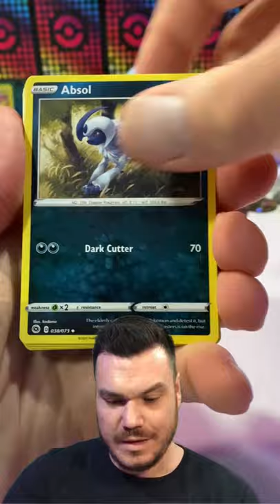Continuing Down The Champion's Path - Pokemon Card Opening - Quick Catch ep05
Another step down Champion's Path! Thanks for taking a quick minute out of your day for this Pokemon card opening

What do I use to protect my cards?
-Ultra Pro 9 Pocket pages
-Ultra Pro Penny Sleeves
-Ultra Pro Top Loaders
-3 Ring Binder

Hello there! I've always been a nerd at heart and pretty sure ever since Pokemon came out it has made me want to collect. Here we open up a lot of Pokemon cards but also unboxings of collectibles, haul videos and dive deeper into the world of Pokemon. So if you love collecting and Pokemon, you came to the right and place and would love to have you on board!